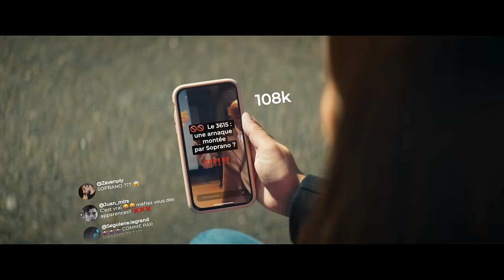Soprano - 3615 Bonheur (Clip officiel)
Disponible le 25.11.23

Tu en as marre des factures élevées ? du prix de l’essence ? Des arnaques en tout genre ?

06.05.23 – Paris – Stade de France